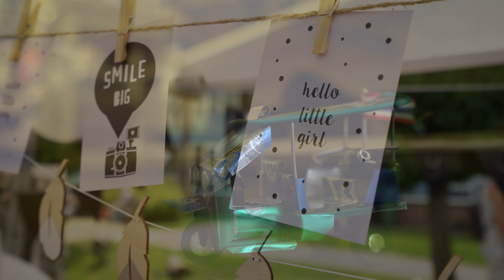Review Sony A7S II – 4K beelden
Met de Sony A7S II heb je de mogelijkheid om 4K beelden te schieten. Ter review schoten we aantal beelden.
Enkele weken geleden ontvingen we van Sony de befaamde Sony Alpha 7S II met een full-frame CMOS-sensor en een Sony FE Vario-Tessar T* 16-35 millimeter f/4.0 ZA OSS groothoek objectief.
Een full-frame systeemcamera die bekend staat om zijn ultra lichtgevoeligheid waardoor je prachtige opnames kunt maken met weinig licht. Een indrukwekkend staaltje techniek dat om een review vraagt.
Lees de volledige review hier:
Photofacts is Nederlands grootste weblog over fotografie. Dagelijks plaatsen we foto gerelateerde artikelen zoals reviews, tips en de laatste ontwikkelingen in de wereld van fotografie. Daarnaast plaatsen we ook leerzame artikelen met daarin allerlei handige tips. Wil je meer leren? Dan is Photofacts Academy iets voor jou!
Photofacts Academy is een online leeromgeving a la Netflix met meer dan 40 cursussen zoals landschapsfotografie, bruidsfotografie, studiofotografie, Lightroom en nog veel meer! Voor beginners, professional en hobbyisten hebben we voldoende lesmateriaal. Photofacts Academy is daarom de perfecte manier om te groeien als fotograaf.
Bekijk de cursus die jou aanspreekt; wanneer en waar je maar wilt.
Wil je altijd op de hoogte blijven van de laatste nieuwtjes? Schrijf je dan in op onze nieuwsbrief!
Ja! Ik schrijf mij in